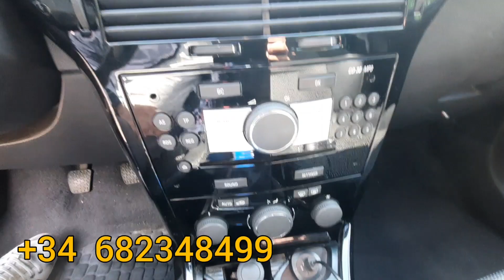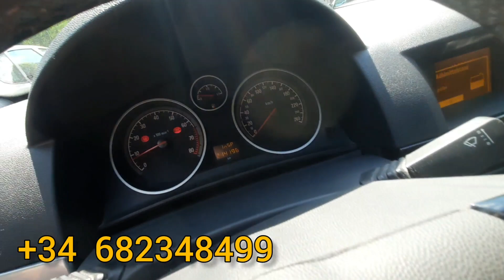МОШИНИ ФУРУШИ | Опель Астра h 1.8 | Мошинбозори Литва 2023. Мошинбозори душанбе 2023 . Опель Зафира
Ассаламу алейкум бародаро  кадомеда ки мошин даркор дар ин номрои ватсап , телеграм мурочиат кунед .
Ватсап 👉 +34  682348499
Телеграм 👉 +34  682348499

Барои Хамкори Реклама Дар Канали мо ба Ин Рақамҳо Мурочият Кунед ⬇️
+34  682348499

Мошинбозори Европа 🇪🇺 Opel Corolla VersoМОШИНБОЗОРИ ЛИТВА 🇱🇹 МАРЯМПОЛЕ МАРХАМАД ДУСТОН!Мошинбозори Душанбе!!! Нархи Mercedes C-Class, Opel Zafira, Opel Astra H, Mercedes E-Class .